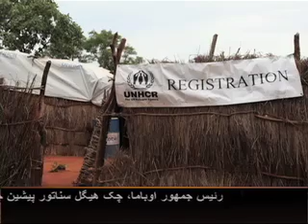شیوع بیماری ها در کمپ پناهندگان سودان جنوبی